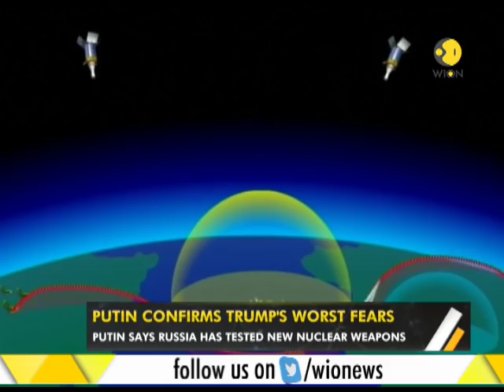WION Gravitas: Putin boasts of "Invincible Missile"; Jordan King talks Islamic Heritage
WION Gravitas: Putin boasts of "Invincible Missile"; Jordan King talks Islamic Heritage. Watch this segment to know top international happenings of the day.